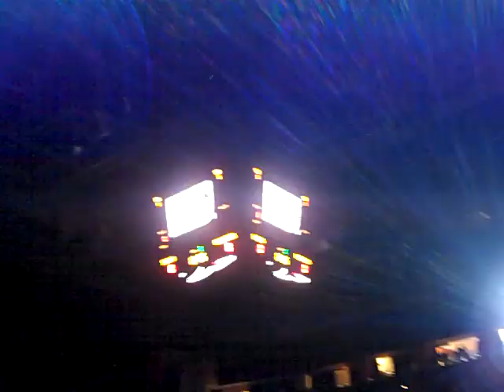first Jacksonville Sharks intro EVER.MP4